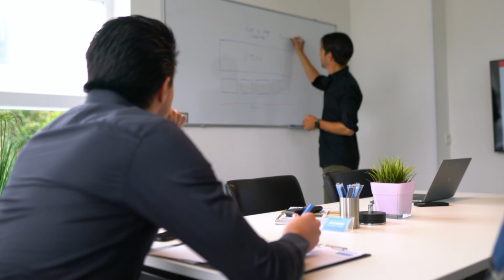SUPPORTERS DRAGEN MVV EEN WARM HART TOE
Helaas hebben we de play offs moeten afsluiten met een verlies. Maar we mogen trots zijn op us mvvke en trainer Maurice Verberne dat we op de 5e plek zijn geëindigd. ❤️🤍

Angel-Side Veer zien MVV Trepke B MVV Maastricht